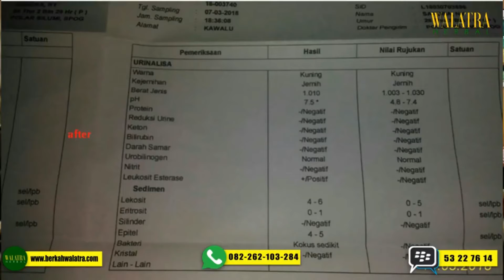Testimoni kantung kemih Q&C